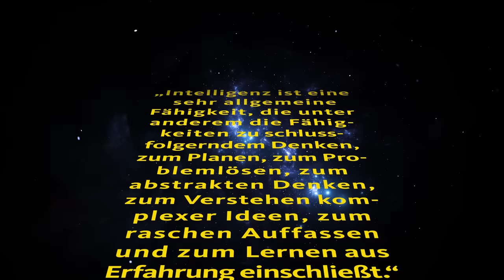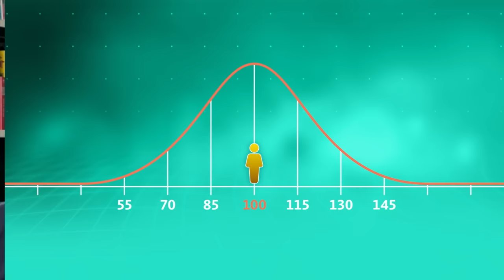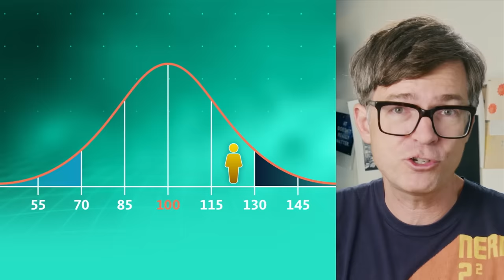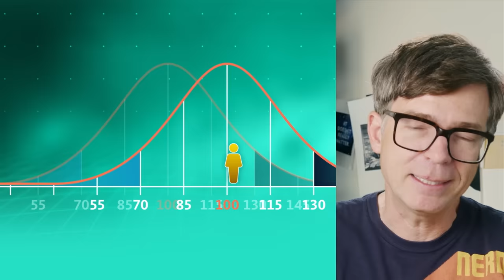Wie werde ich intelligenter? | Quarks: Dimension Ralph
Intelligenter sein möchten wir alle gerne. Ralph Caspers geht der Frage nach, ob es Tricks gibt, um die Intelligenz zu steigern und was Intelligenz überhaupt ist.

Das Überraschende: Es gibt gar keine allgemeingültige Definition für Intelligenz. Doch was ist dann mit dem IQ-Test? Zeigt der nicht an, wer intelligenter ist als andere?

IQ steht nicht für Intelligenz, sondern für den Intelligenz-Quotienten. Ein Quotient zeigt immer ein Verhältnis zwischen zwei Werten. Der IQ zeigt daher das Verhältnis deines Ergebnisses im IQ-Test zum Ergebnis der anderen Menschen. Also den Vergleich mit dem Durchschnitt. Und dieser Durchschnitt ändert sich ständig! Deshalb führt ein und dasselbe Ergebnis zu unterschiedlichen Zeitpunkten zu einem anderen IQ: Wer mit seinem Ergebnis im Jahr 1955 noch einen IQ von 100 erreichte, würde heute mit demselben Ergebnis ganz anders abschneiden – wie, das seht ihr im Video.

Tatsächlich kann man Fähigkeiten trainieren, die zusätzliche Punkte im IQ-Test einbringen. Aber wird man wirklich intelligenter, wenn man sich gezielt in einer einzelnen Fähigkeit verbessert? Und: Ist das, was der Intelligenztest misst, überhaupt mit Intelligenz gleichzusetzen? Im IQ-Test geht es besonders um logisch-abstraktes Denken. Aber was ist dann mit all den anderen Denk-Fähigkeiten? Empathie zum Beispiel – ist das keine Intelligenzleistung? Es gibt so viele Dinge, die ein Hirn leisten kann oder muss. Was das ist und wie man sein Hirn trainieren kann, erklärt euch Ralph.

Kapitel:
00:00 Einleitung
00:49 Was ist eigentlich Intelligenz?
02:45 Was misst der Intelligenztest?
05:23 Der Intelligenz-Quotient
07:30 Wie kann ich intelligenter werden?

Autor*innen: Katrin Krieft, Ralph Caspers
Schnitt/ Grafik: Robert Bodner, Christian Kloprogge, Matthias Paeper
Sounddesign: Florian Ebrecht

Überblicksquellen:

Rainer M. Holm-Hadulla
Intelligenz: Theoretische Grundlagen und praktische Anwendungen
Heidelberger Jahrbücher

Jörg R. Sparfeldt et al
Intelligenz(tests) verstehen und missverstehen
Psychologische Rundschau (2022), 73, pp. 161-172

Richard J. Gerrig
Psychologie
Kapitel: Intelligenz und Intelligenzdiagnostik
Pearson Studium 2010, ISBN 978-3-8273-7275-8

Weitere Quellen:

Linda S. Gottfredson Mainstream Science on Intelligence: An Editorial With 52 Signatories, History, and Bibliography, Wall Street Journal, 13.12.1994

Trahan LH, Stuebing KK, Fletcher JM, Hiscock M. The Flynn effect: a meta-analysis. Psychol Bull. 2014 Sep;140(5):1332-60,

Pietschnig, Jakob & Voracek, Martin. (2015). One century of global IQ gains: A formal meta-analysis of the Flynn effect (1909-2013). Perspectives on Psychological Science. 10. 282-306.

Susanne M. Jaeggi et al Improving fluid intelligence with training on working memory, PNAS 2008, Vol. 105 no 19, 6829-33,

Lisa Feldman Barrett et al “Language and the Perception of Emotion.” Trends Cogn Sci 2007, Aug 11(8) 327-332,

Guenter Maresch, Wodurch wird das Raumvorstellungsvermögen gefördert? SketchUp, Skateboard oder Skulpturen?, Mathematik im Unterricht, Heft 6, 2015,

@DimensionRalph auf YouTube!